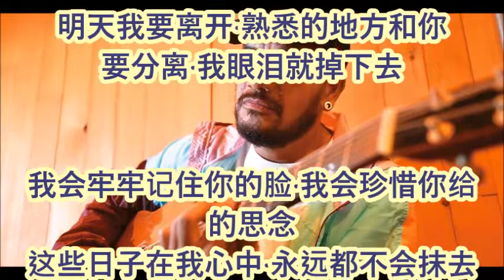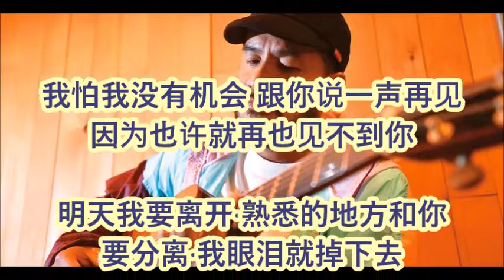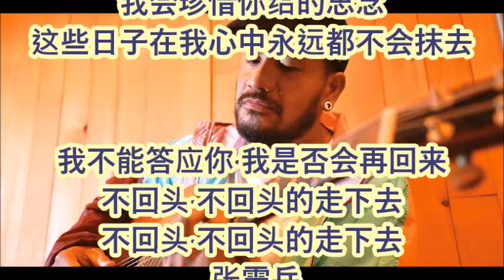张震岳 再见 + lyrics 我会珍惜你给的思念